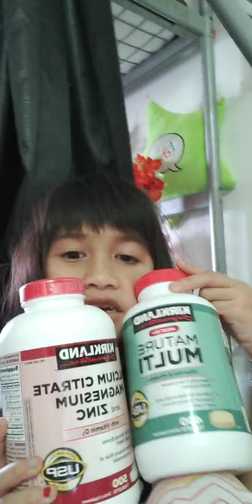How to teach ur kids bisaya?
Dapat ang inyong mga anak makat un gyud ug bisaya bisan asa pa mong dapit sa kalibutan